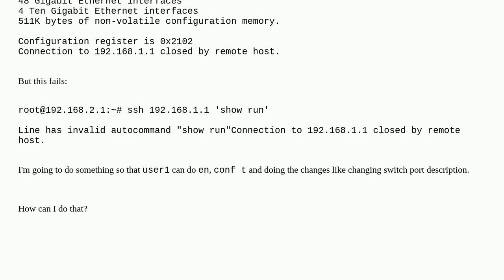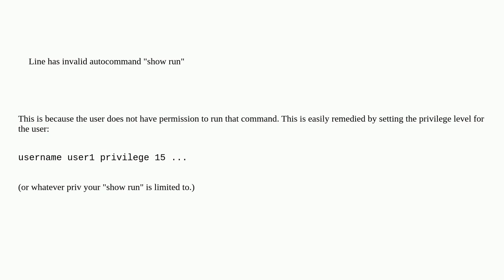Networkengineering: How to run 'show run' and enter 'conf t' without password via remote SSH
How to run 'show run' and enter 'conf t' without password via remote SSH

A special thanks goes out to the awesome community

  switch cisco